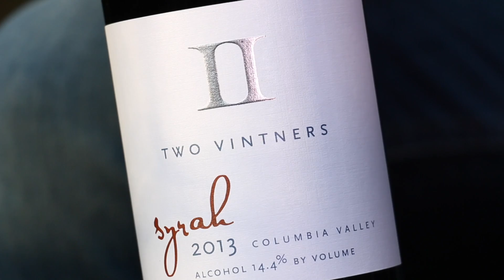Two Vintners Columbia Valley Syrah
This is one giant red wine!! Introducing Two Vintners Winery 2013 Syrah. How big is it? Let me give you my tasting notes, along with some food pairing ideas too. Available at Fine Wine & Good Spirits stores in Pennsylvania.

Attention, Pennsylvania Wine Lovers: I've partnered with Tom of Deschere's Selected Wines & Spirits​ to offer fun, helpful tasting notes for some of his exciting, unique wines. If you live in Pennsylvania, you'll be able to find these wines through your local Fine Wine & Good Spirits​ store.

I deliver quick and easy tips that demystify the world of alcoholic beverages for the new and curious drinker.